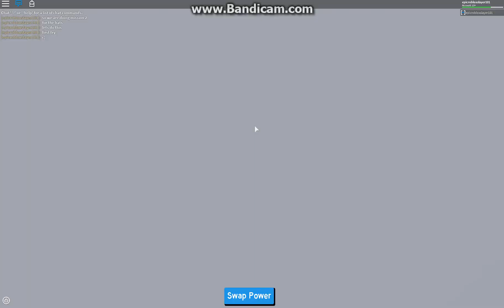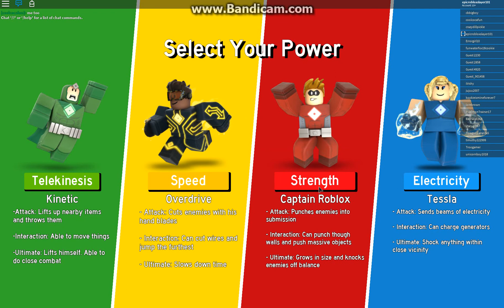Roblox Heroes of Robloxia | Mission 2!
i only failed a couple times...